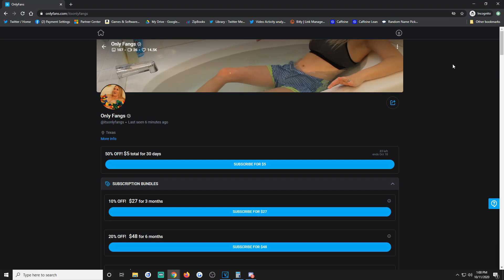SICK DUTCH ICON IN MY PRIME ICON PACK!!!! FIFA 21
Get your FIFA 21 coins on tons of consoles here!!

PRIME ICON ON MY FIRSY 100K PACK!! INSANE RED INFORM!! FIFA 21
Check out Techni Sport where I got my amazing desk and chair!

What's up!!!? I am Fangs, and I make videos daily whether it be gaming, reactions, or vlogs!